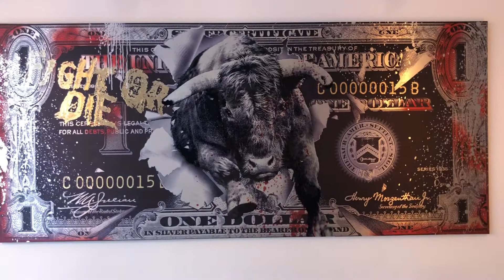money make the world